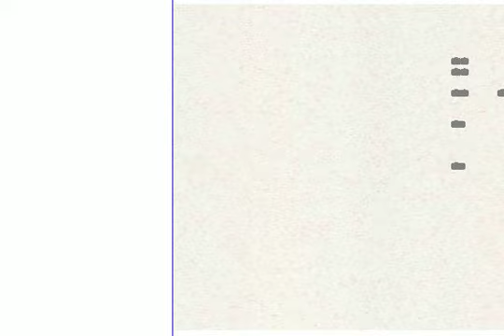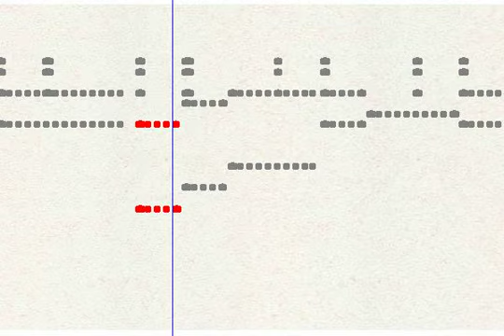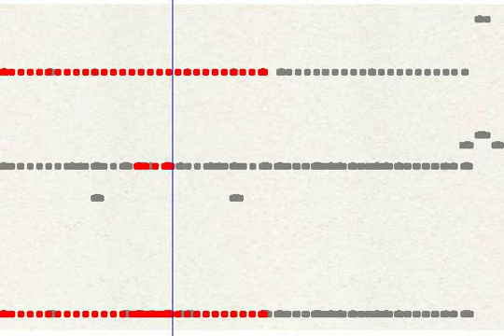valse des neiges